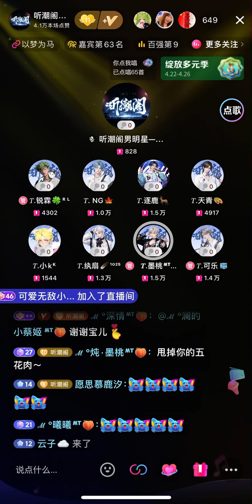2204 倍儿爽 — 墨桃